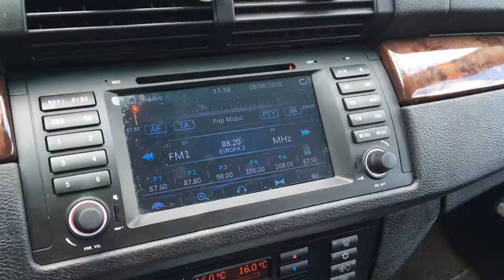BMW Navigation from Cars Equipment s.r.o.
BMW navigation + RVC installed to X5 by Cars Equipment team.